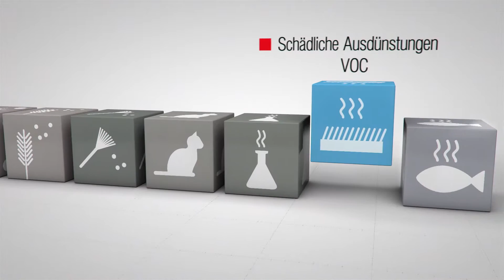Vorstellung Luftreiniger: AL KO PURE für Ihre Warte- und Behandlungszimmer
Vorstellung: Luftreiniger: AL-KO PURE für Ihr Warte- und Behandlungszimmer - Gesund sein, gesund bleiben

Raumluftreiniger der nächsten Generation. Ideal für das Wohlbefinden Ihrer Mitarbeiter und Patienten.

- Erkältungszeit: vernichtet Viren durch Hepa-Filter und klärt die Raumluft von Bakterien.
- Schützt Mitarbeiter effektiv vor Ansteckungen.
- Pollenzeit: filtert und vernichtet Pollen und Sporen, mindert somit Allergikerbeschwerden.

Nur AL-KO PURE reinigt und entkeimt Ihre Raumluft mit der patentierten AL-KO Plasma-Technologie - zusätzlich zu den vier Filterstufen.

AL-KO PURE saugt die Raumluft unten an, ein F7-Vorfilter befreit von groben Partikeln, wie zum Beispiel Pollen, Tierhaaren und Staub. Viren, kleinste Bakterien, Partikel der Hausstaubmilbe vernichtet das AL-KO Plasma genauso zuverlässig wie Feinstaub und die giftigen Dämpfe aus Möbeln, Lacken und Baumaterialien (VOCs). Die nachfolgende Drei-Wege-Patrone senkt den Ozon-Gehalt der Luft und reduziert die Gerüche im Raum. Das AL-KO PURE Gerät kommt ohne Ionisator aus und gibt kein Ozon ab. mehr über den Luftreiniger der nächsten Generation.